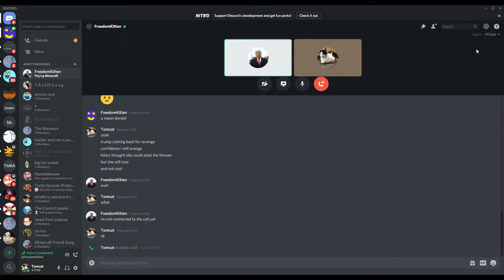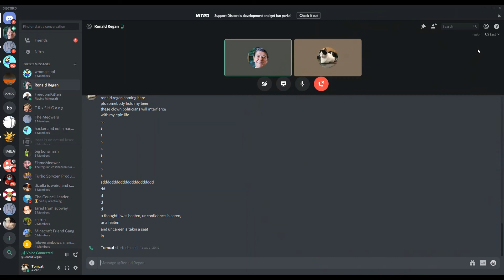Political Rap Battle!